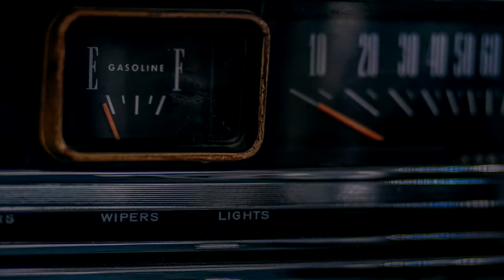HIP HOP/RAP MUSIC Funky Electro Instrumental ROYALTY FREE Download No Copyright Content | LIVIN UP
This piece of Hip Hop/Rap music is royalty free content that is no copyright and is available to download for free! Enjoy the funky, electro instrumental.

MUSIC CREDIT
Livin Up by Otis McDonald

IMAGE CREDIT
Photo by Igor Ovsyannykov on Unsplash